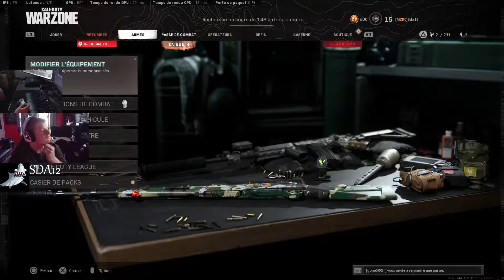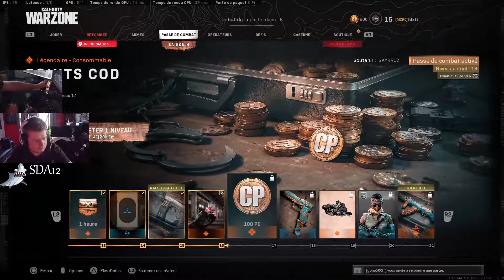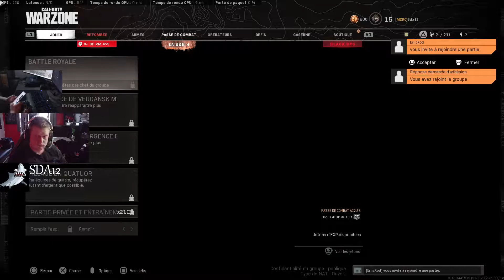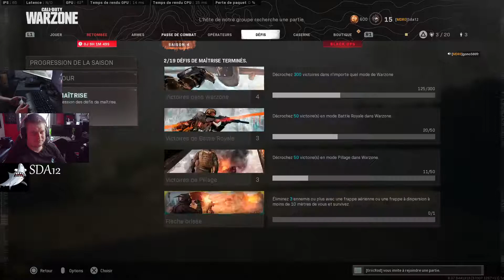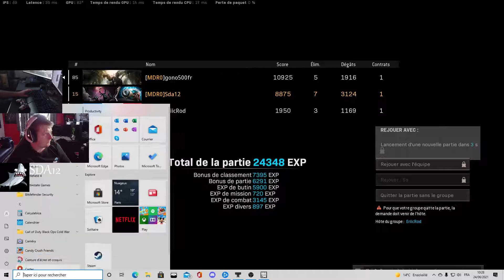top 1 avc greg eric